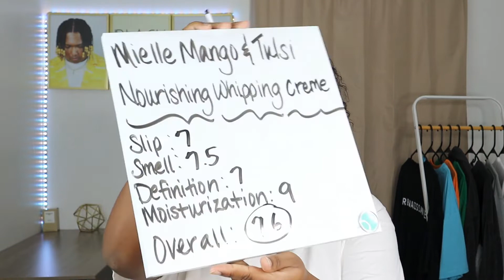Trying the Mielle Mango and Tulsi Whipping Creme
What's up everyone? I am back and I am better. Today I am going to be trying the Mielle Mango and Tulsi Whipping Creme.